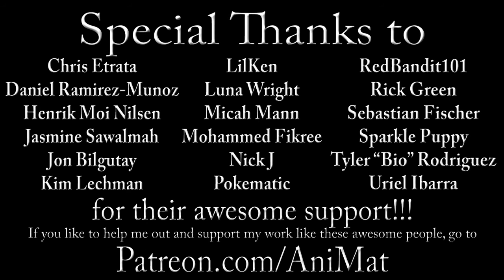The Muppet Show Ep. 109: Tony Randall - The Muppet Vlog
Miss Piggy has now set in stone her place in the Muppet theatre…literally